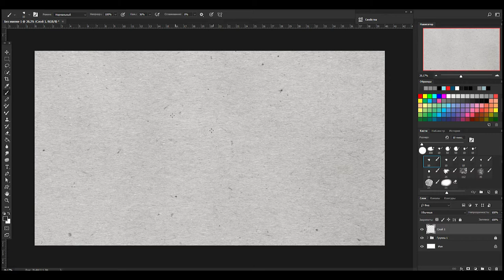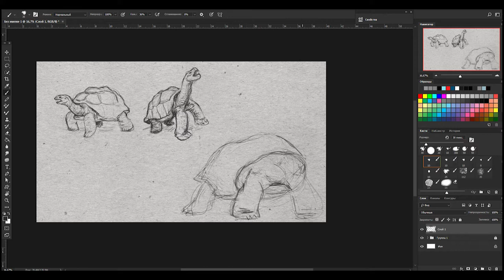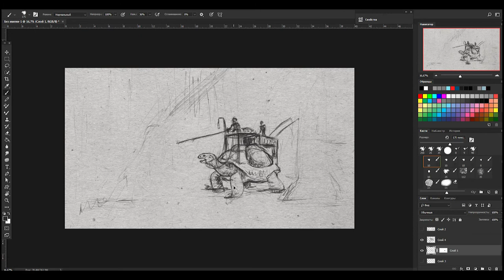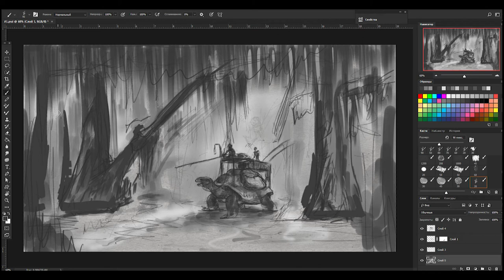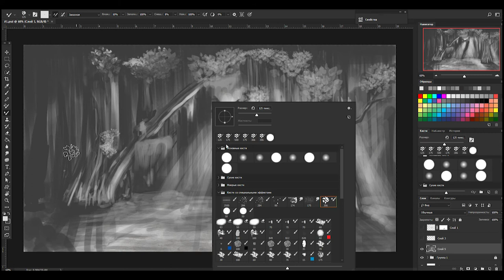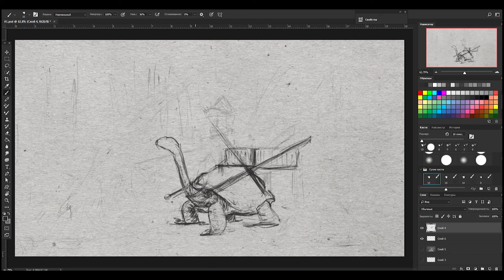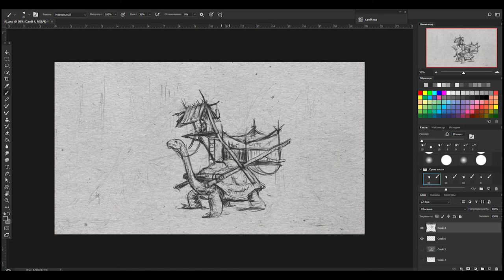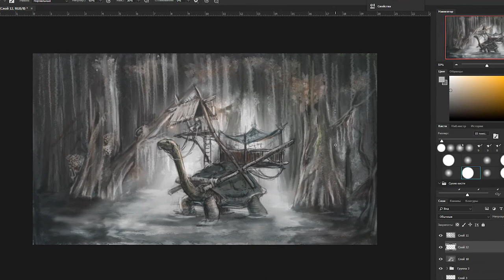Процесс создания Фэнтези иллюстрации | Speedpaint | Time lapse | Photoshop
В этом видео Вы увидите процесс поиска идеи для иллюстрации с чистого листа. Задумок, зарисовок на момент работы никаких не было, в итоге получилось то что получилось. Смотрите до конца!